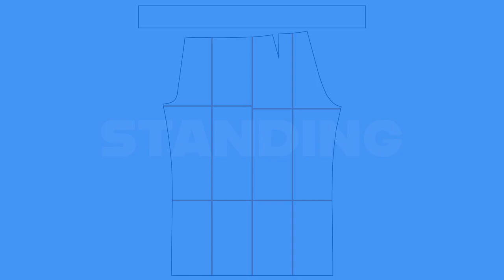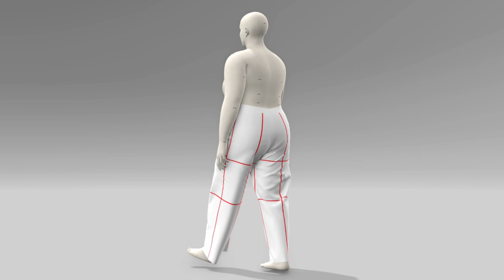Anna Allen | Persephone Pants | View A | Size 20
The Persephone pants from Anna Allen come in two styles. View A is a wide-leg, ankle-length sailor pant with back darts for shaping. View B is the companion shorts to view A. Like many of Anna Allen's patterns (e.g., Ponoma, Helene, and Persephone), they feature no side seams. The size ranges from 00 to 20 (25 to 39 in the waist and 35 to 49 inches in the hip). The Persephone pants are intended to be made with woven, non-stretch fabrics. However, 3%-5% stretch woven fabrics can also be used. View A of the Persephone pants is rendered using VStitcher on the size 20 (39 W / 49 H) avatar with 100% cotton midweight denim (300 gsm) woven fabric. I’ve added red balance lines in the renderings to illustrate how the garment drapes on the body.

0:00 Intro
0:07 Sizing
0:15 Pattern
0:25 Avatar Standing
0:52 Avatar Walking